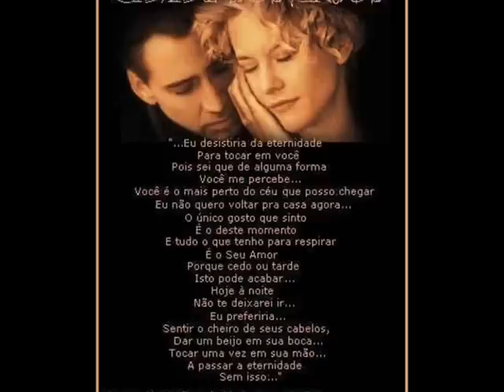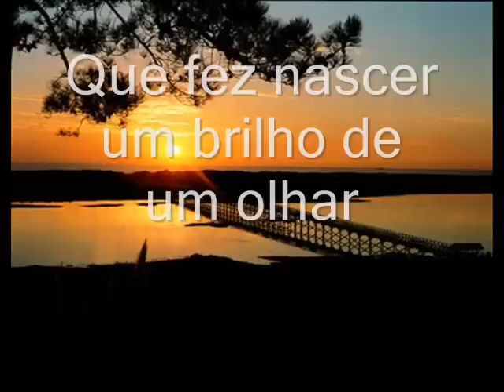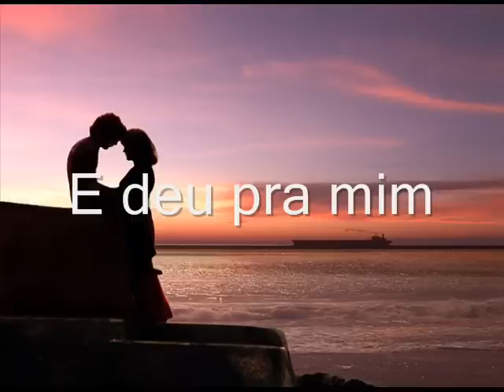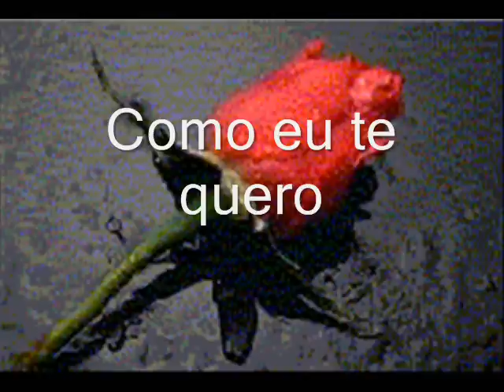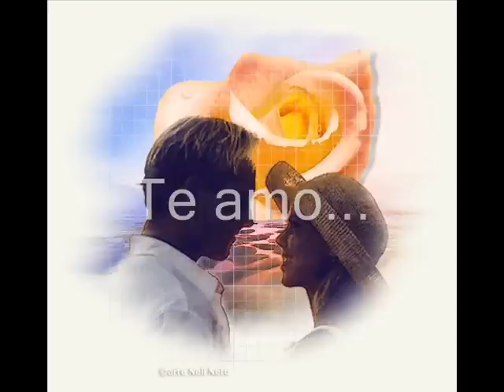Como Eu Te Amo - Limão com Mel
Feito por josivaldo para um alguem muito especial!